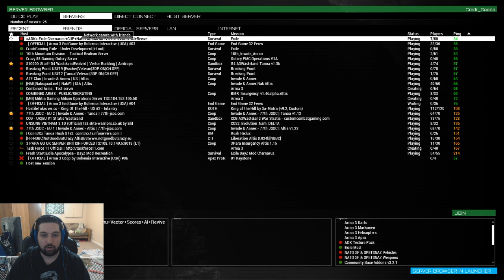Exiled! | Episode 1 | Arma 3 Exile Mod Gameplay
Just me, trying out some Arma 3 Exile again. I had to set up a few things, and didn't realize it. Had a sweet set of kills, then died.